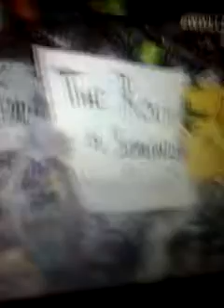THE ROCK Rant. He needs to drop the WWE title